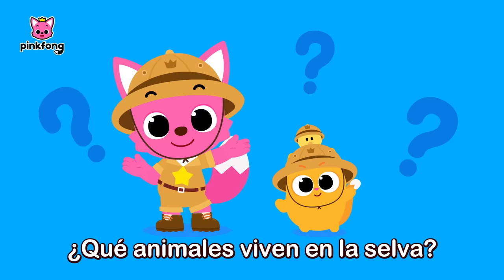🦁¿Quién Vive en la Selva? y Más | El gorila uu aa ua🦍 | Pinkfong y Ninimo Canciones de la Selva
¡Bienvenidos a la selva!
¿Saben qué animales viven aquí?
¡Averiguémoslo juntos!

00:00:00 ¿Quién Vive en la Selva?
00:02:50 El Mono No Se Lava el Pie
00:05:51 ¿Quién Vive en la Selva?
00:08:32 El Mono No Se Lava el Pie